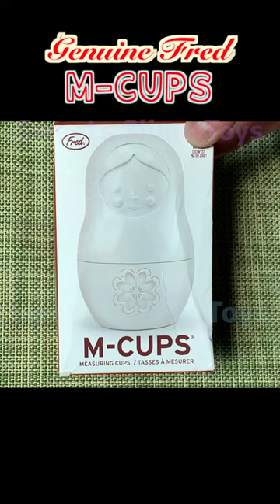Stacking doll measuring cup Genuine Fred Matryoshkas